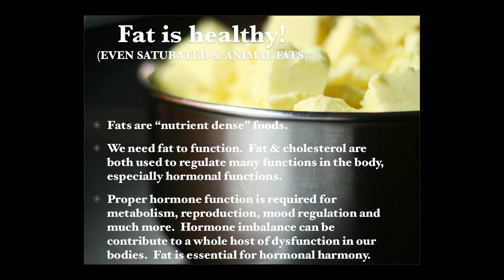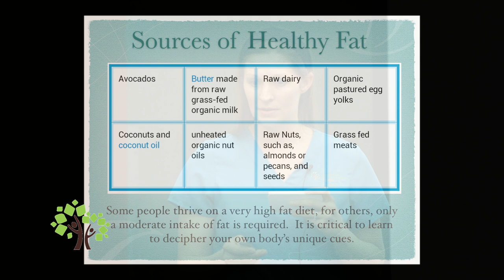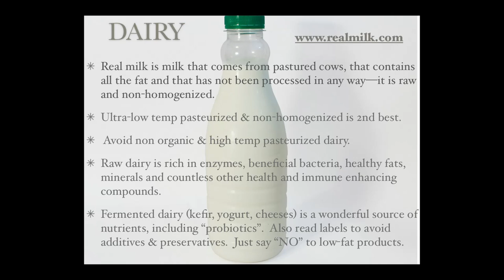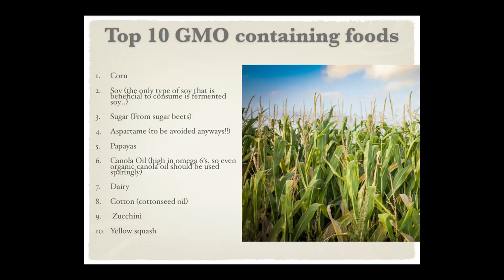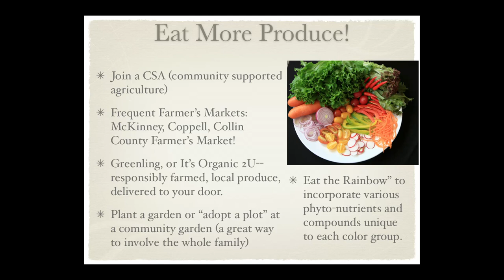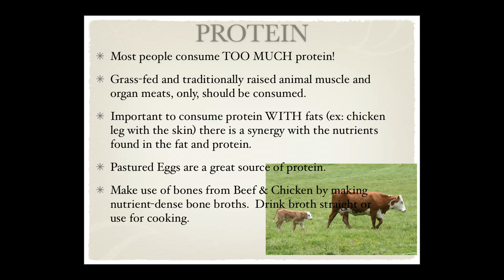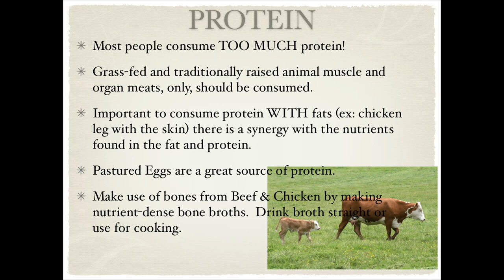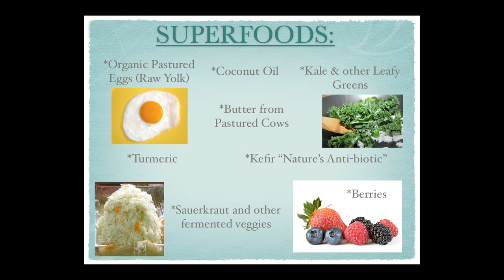Real Food 101 Part 2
Health by choice, not by chance!